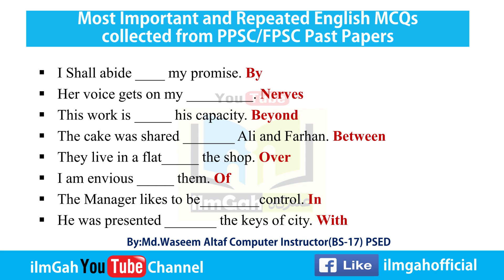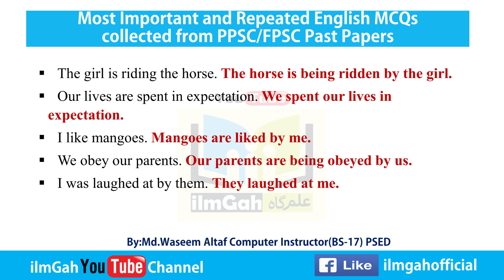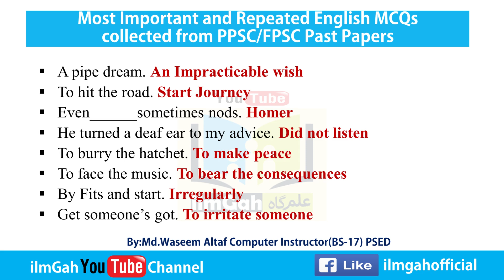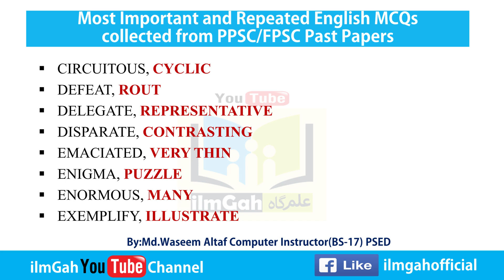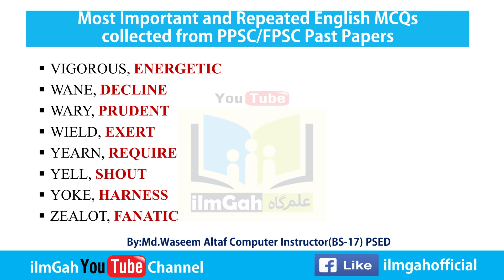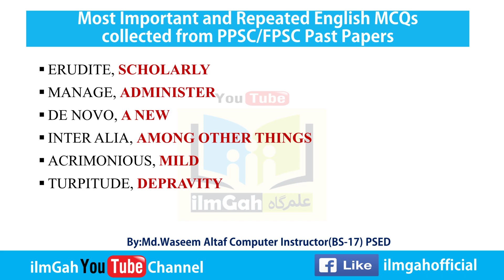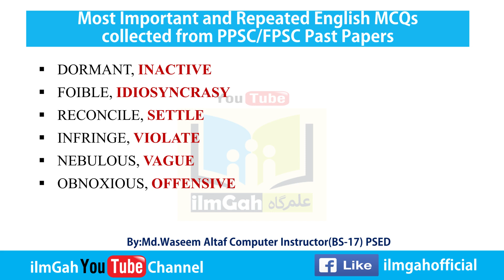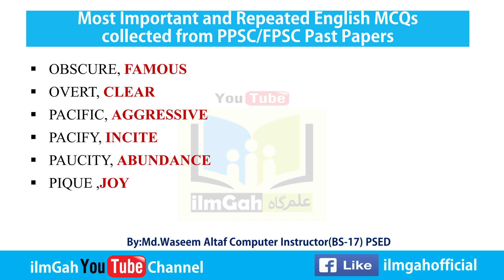Most Important and Repeated English MCQs For PPSC FPSC Tests||PART 1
Important solved MCQs for FPSC and PPSC English portion preparation. This video contains the most important and repeated English  MCQs extracted from the past papers of bothFPSC and PPSC. English MCQs portion is compulsory in FPSC and necessary to get good marks in PPSC. So, if you are going to attempt either of these service commission tests, you must be needing these solved English MCQs